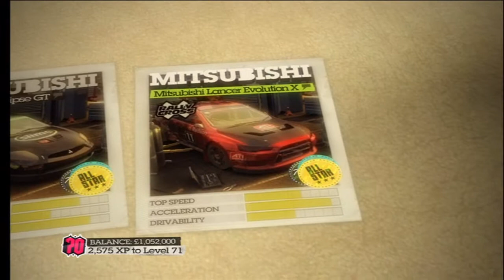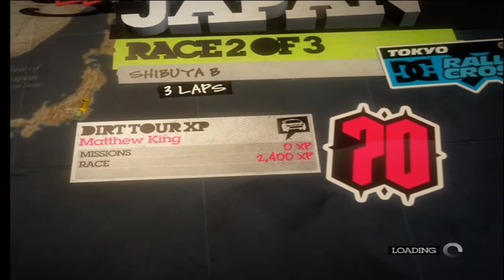DIRT 2 Playthrough Part 123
My Playthrough of DIRT 2.